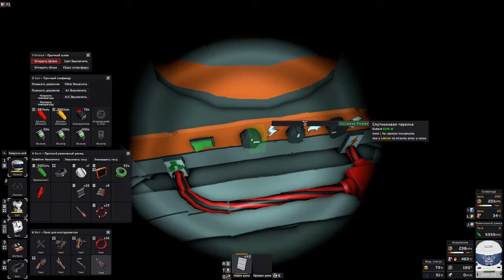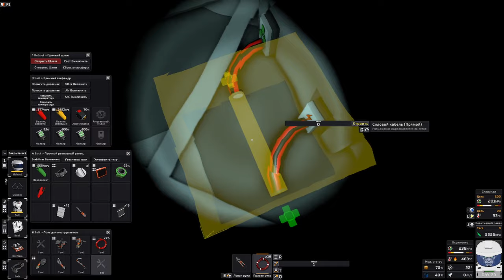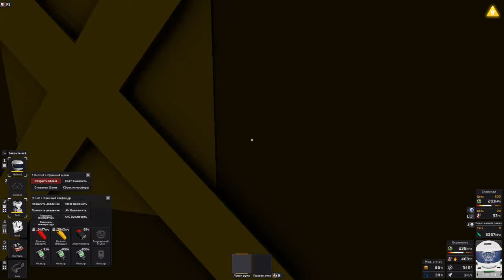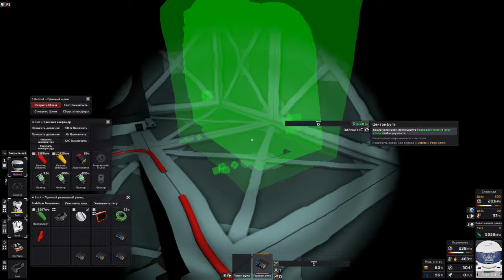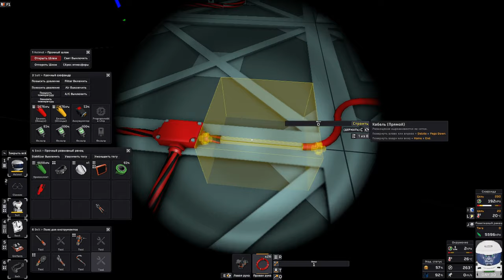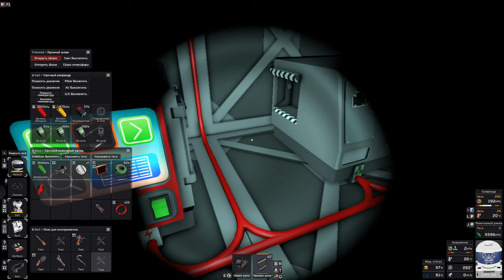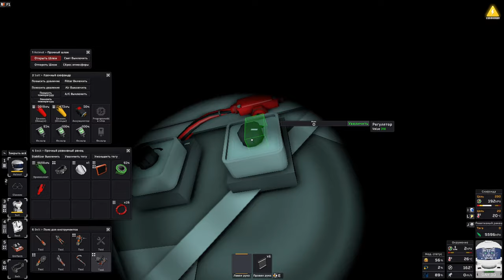Stationeers ►Венера► Прохождение [Часть 3] Строим Deep Miner,центрифуги.И торгуем с торговцем